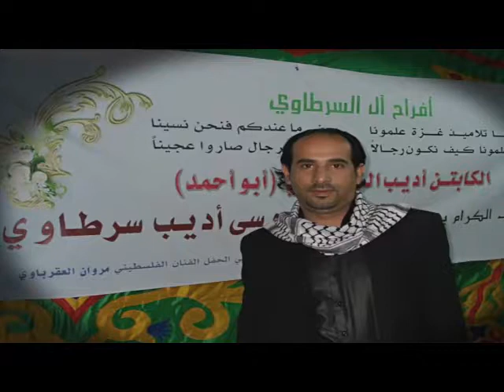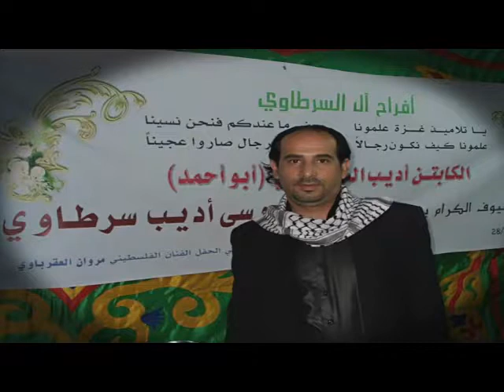يرغول مروان العقرباوي وصهيب السرطاوي حفلة موسى السرطاوي ٢٠١٤